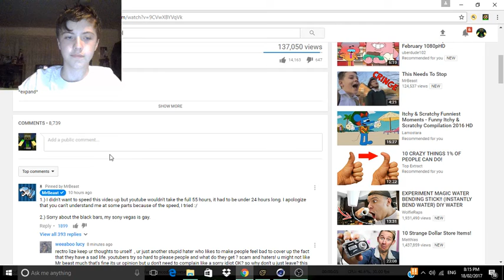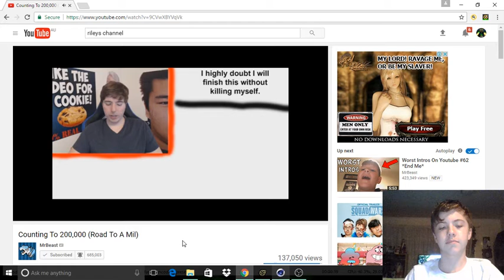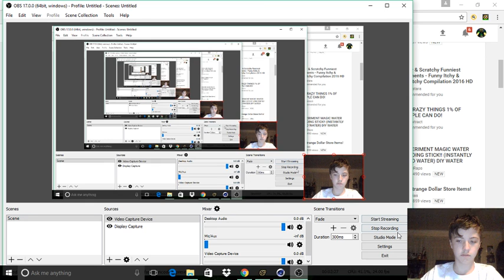I nearly fell asleep why'll watching a boring video